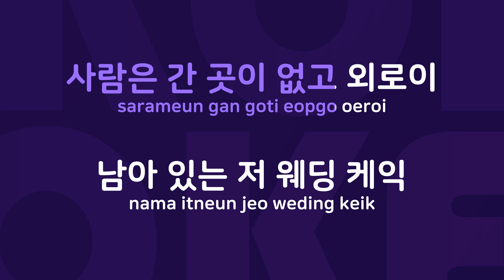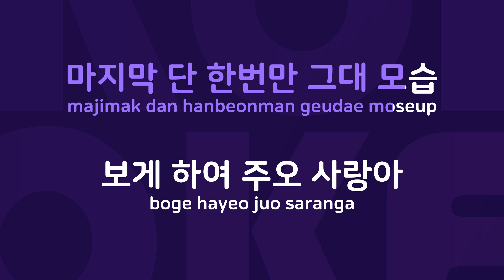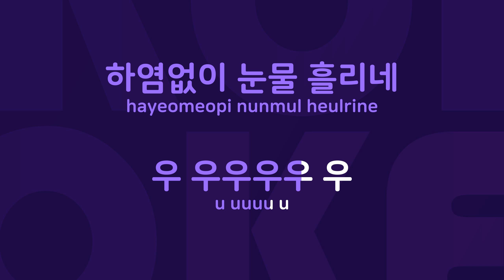웨딩 케익 : Originally Performed By 트윈 폴리오 Karaoke Verison